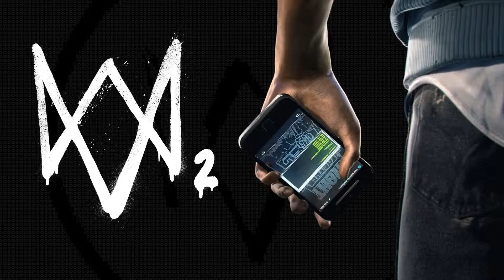Game Concepts: Batman Gotham Knight (Story) Part 3!!!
The Editing is a bit dodgy... sorry about that.